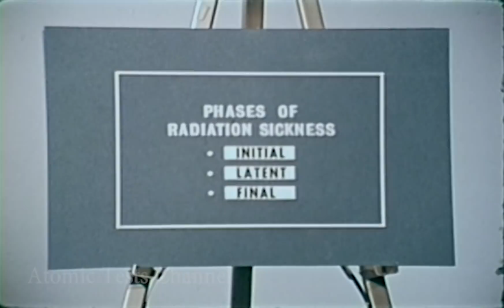Nuclear Effects At Sea (color correction) documentary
This video details the effects of high-altitude nuclear tests of greater than a megaton thermonuclear yield on ships, satellites, and personnel. These blasts produce an electromagnetic pulse (EMP) that
can knock out electrical components over a wide area and destroy electrical systems in planes, ships and satellites.
The blast causes flash blindness and retina damage to an individual looking at the blast and can cause damage to the eardrums. The air pressure can damage a ship, even causing a roll over. Also,the blast can destroy the outside structure of a ship. The thermal radiation weakens or  melts the outside metal surface and burns the skin, similar to the resultant effects of a fire.
The nuclear radiation, consisting of x-rays and neutrons, alters and destroys cells and causes radiation sickness. The three-phase symptoms of radiation sickness are the initial reaction; the latent phase with no symptoms; and the final phase, requiring hospitalization. It was determined that the ship’s crewmen must take cover in hardened spaces below the water line to escape the effects of radiation. Nuclear radiation also causes failure of the ship’s electrical systems.
From underwater bursts, the shock wave travels in all directions, damaging ships in its path. A surface burst shown causing direct shock damage to the ship’s hull and secondary damage to interior components.